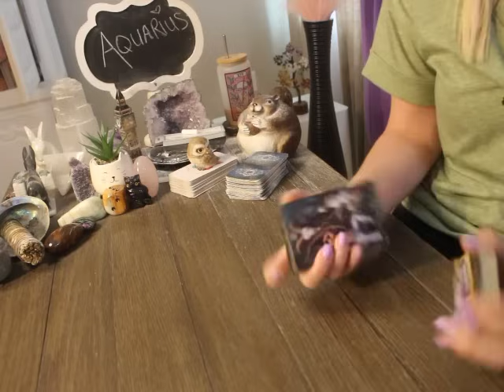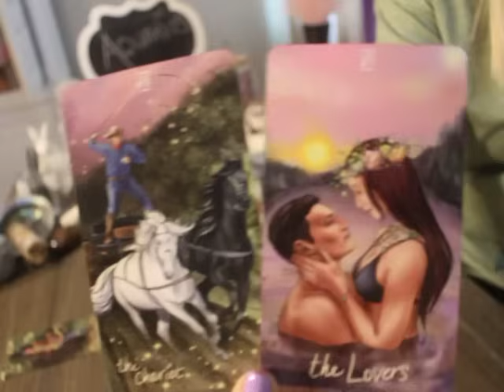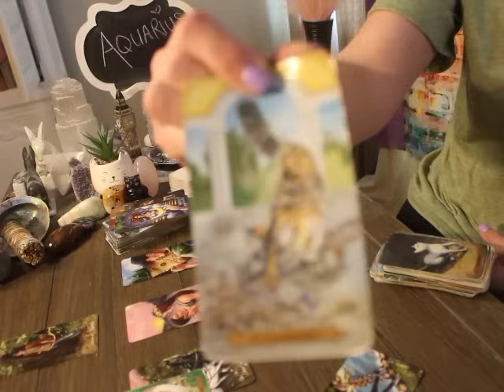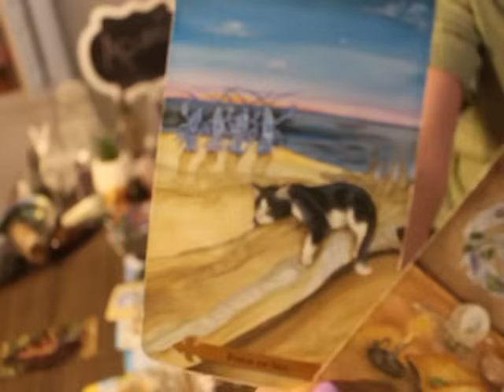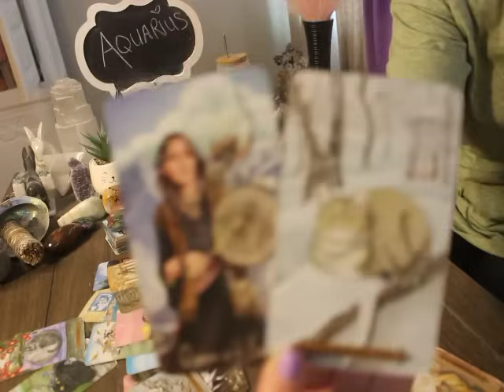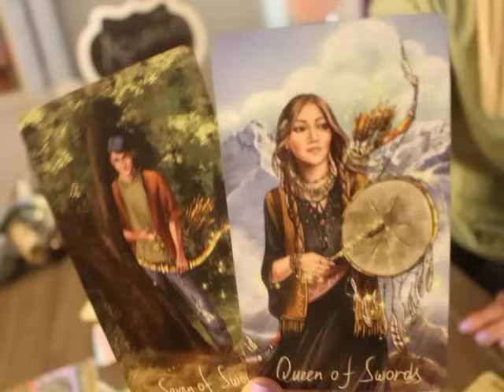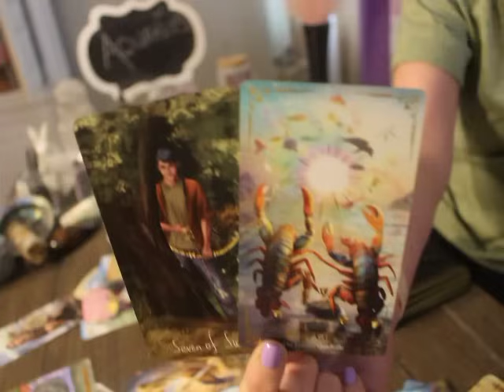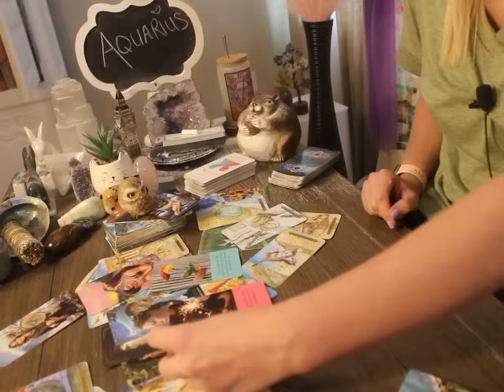AQUARIUS: “THEY WANT YOU MORE THAN YOU KNOW…TIL NOW” 💗🫢 SEPTEMBER 2024 TAROT LOVE WEEKLY READING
ALL SIGNS 🙋🏼‍♀️💗 Their Feelings for You! 💫 September 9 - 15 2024 Tarot Love Reading

The decks used in Todays reading 👇👇👇

WYSPELL WILD REFLECTIONS

Journey to OZ and Wonderland Tarot Deck